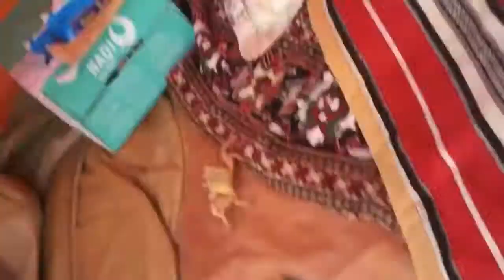‏ ⁧‫خيمة_عم_سليمان_والبرفسور‬⁩ ‏كامل قصة المقلب تنتهى مبارزة البروفسور مع سرطان البحر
‏كامل قصة المقلب مبارزة البرفسور مع سرطان البحر
‏قدموا للبرفسور الصحن المغطى علي انه عجين عجنه ⁧‫وليد_الراجحي‬⁩ للقرصان
‏هههه فرصته لانتقاد وليد

‏فتحة وظهر مفاجئة سرطان البحر  البرفسور يصرخ مثل الأبطال
‏ لم تنتهي القصة بعد خروج سرطان البحر  من الخيمة بدا يبحث عنه خوفاً ان يعود مره اخرى